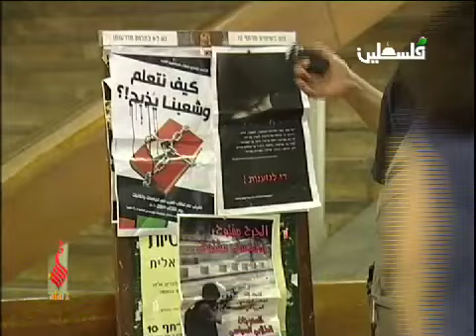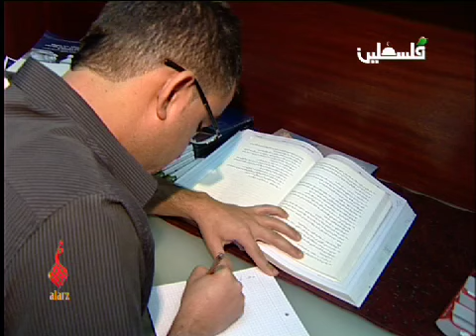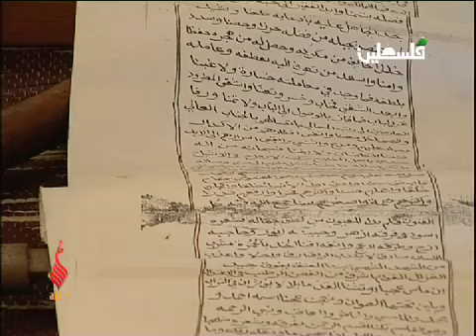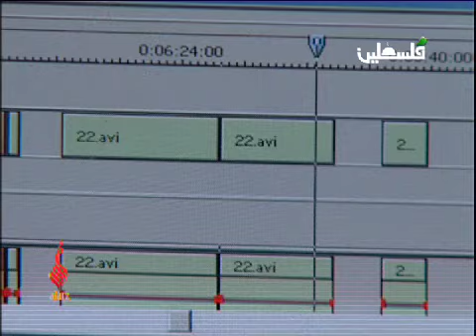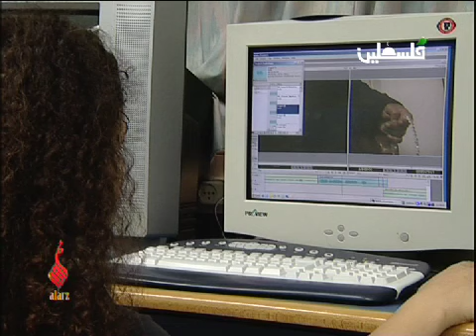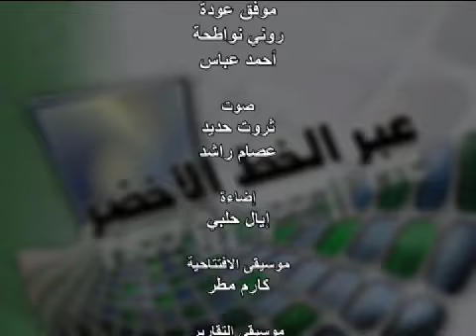عبر الخط الأخضر الحلقة 15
مطلوب جامعة العربية (غادة أسعد)
بروفيسور جورج قنازع  رئيس الأكاديمية العربية
د. محمود يزبك  محاضر في جامعة حيفا
رنا زعبي محامية خريجة جامعة حيفا
تميم عابد محام خريج جامعات الأردن
التراث قصة شعب (وائل عواد)
خالد عوض  باحث مختص في التراث الفلسطيني
أفنان صفدي  مسؤول متحف تراث صفورية
المخرجون الصغار (عصام بلان)
بثينة طبري طالبة
عبير خطيب  طالبة
بلال يوسف  أستاذ في فرع الإتصال
بشار ظاهر أستاذ في فرع الإتصال
رواء بعكا (منى أبو بكر برغوثي)
فراس روبي أداء وميلوديا
إياس ناطور عازف
Al-Arz" productions in Nazareth, the first & largest Arab owned and operated broadcast production facility in Israel. Since its founding in 1990, the company produced more than 12 feature length Documentaries and as many as 20 different weekly TV programs for local broadcasting. The company is the major supplier of professional studios, equipment, edit suits, crews and production services for documentary and feature films, such as 'Paradise Now' a co-production that Muhammad Buqaie from Alarz productions acted in it as the Palestinian co-producer. Alarz provides TV stations such as; Aljazeera, Alhura, Reuters, Dubai, Abu Dhabi, LBC and AP with production and post-production services. In 2002 Alarz started developing and producing non-fiction films, which gained a great success, and In 2005 it opened its content department and has begun developing fiction projects for theatrical and festival distribution. The first  being; "Sense Of Will" by Shady Srour, a full length feature film, witch is participating in the MFD program in Marrakech and has been accepted to the Sundance  Screenwriting lab.